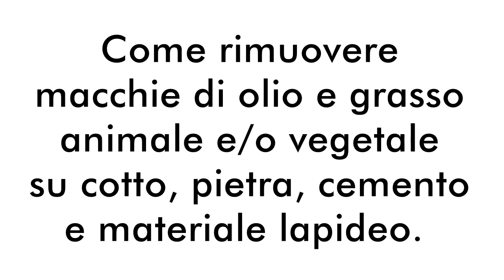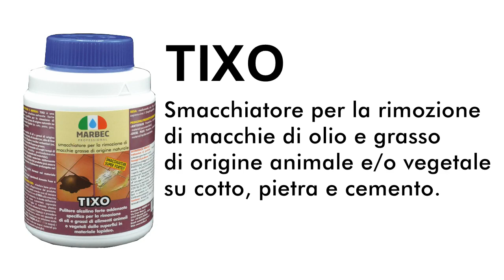Come eliminare le macchie di olio dai pavimenti e rivestimenti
MARBEC | Come rimuovere le macchie di olio, grasso animale e/o vegetale dai pavimenti e rivestimenti in cotto, pietra, graniglia e cemento.

TIXO
Smacchaitore specifico per la rimozione di macchie di olio, grasso animale e/o vegetale dai materiali lapidei.